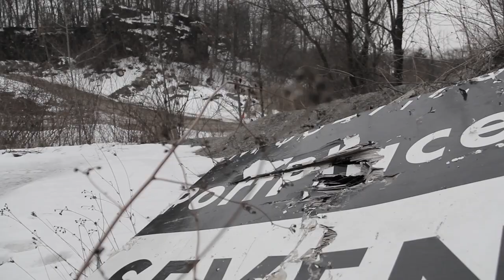The Briefcase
What does it hold?

Created by Josh Boyd, Will Leone, and Thomas Reimer

Starring: Josh Boyd and Lucas Froese

Thank you to Lucas for volunteering, and lending his fighting skills to the project, and a VERY special thank you to Mitchell Hamm for loaning us the camouflage and air soft equipment, you rock.

New videos. Always coming. Never stopping.